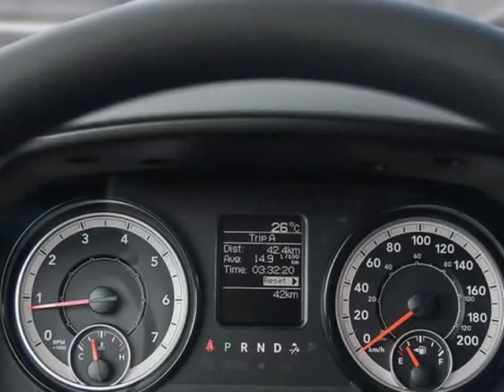2019 Ram 1500 Classic ST (Kelowna, British Columbia)